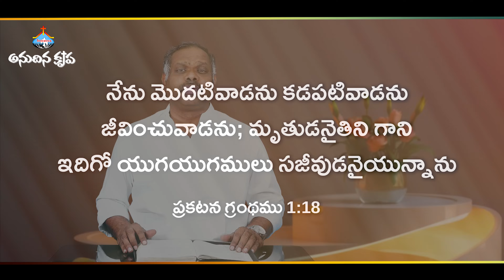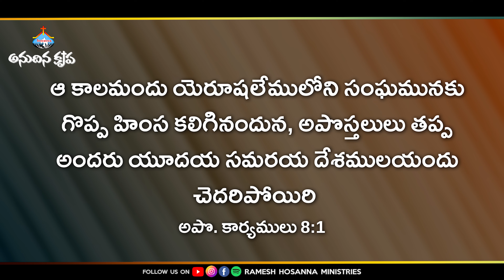5th Feb 2024 | Hosanna Anudhina Krupa | Ps.Ramesh Garu